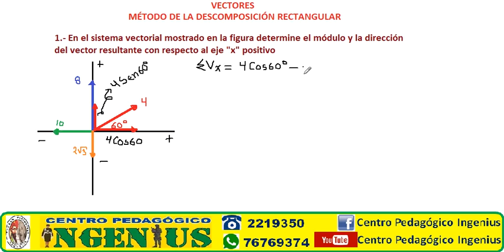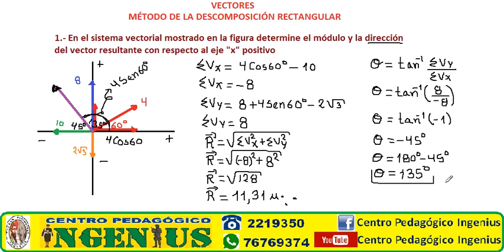VECTORES MÉTODO DE LA DESCOMPOSICIÓN RECTANGULAR EJERCICIO 1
COLMIL